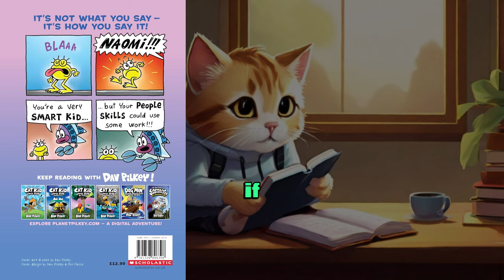Cat Kid Comic Club Novel | Unleashing Creativity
Introducing the latest addition to the #1 bestselling series by Dav Pilkey, the creative genius behind Dog Man! Our beloved Cat Kid Comic Club finds themselves in a predicament. The news of their published comic has left the baby frogs in a state of worry and uncertainty. Questions arise - How will they regain their creative spark? Will Naomi or Melvin step up as a leader? Can Flippy persuade them to pull themselves together?

The narrative is a rollercoaster of emotions - it's funny, it's insightful, and it's brimming with action-filled mini-comics like "Frogzilla vs. Mechafrogzilla," "I Am Dr. Fredric Wertham," "Two Birds," and "RoboChubbs." Dav Pilkey, the bestselling author-illustrator, demonstrates that openness, gentleness, and kindness are the most effective ways to influence others. The diverse art styles, combined with Pilkey's signature storytelling and humor, ignite the imagination and foster innovation in readers of all ages.

Check out the latest graphic novel in the Dog Man series, Dog Man: Twenty Thousand Fleas Under the Sea, for more laughs and heartfelt moments. And let's remember the series that paved the way: Captain Underpants! The latest edition of The Adventures of Captain Underpants features a brand new Dog Man comic!